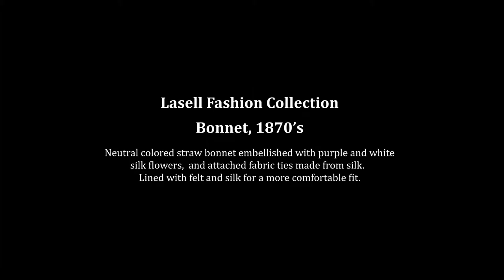Millinery Catalogue Straw Bonnet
Neutral colored straw bonnet embellished with purple and white silk flowers, and attached fabric ties made from silk. Lined with felt and silk for a more comfortable fit.